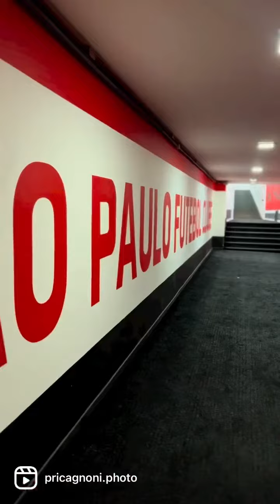Conhecendo os bastidores do Estádio do Morumbi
Visitando o Estádio Cícero Pompeu de Toledo, ou Estádio do Morumbi para os paulistanos, com acesso ao vestiário, sala de troféus, camarotes, sala de imprensa e até a jacuzzi!